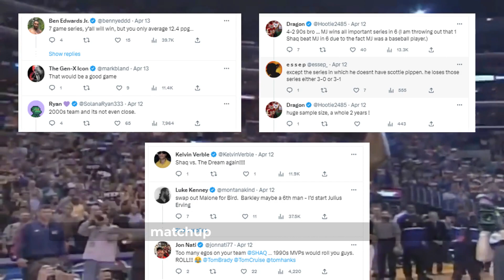Shaq Takes a Shot at NBA Legends - Jordan, Magic, Barkley & More!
Shaq's comments have caused a frenzy in the NBA world, with many wondering why he would criticize his fellow icons. Some have speculated that Shaq's remarks may be an attempt to stay relevant in the media, while others think he may genuinely believe what he's saying.

Regardless of the motive, Shaq's words have sparked a heated debate among basketball fans, and we want to hear your thoughts. Do you agree with Shaq's opinions, or do you think he's out of line?